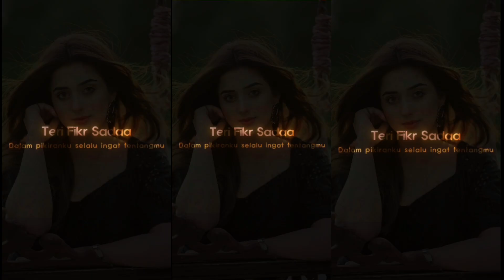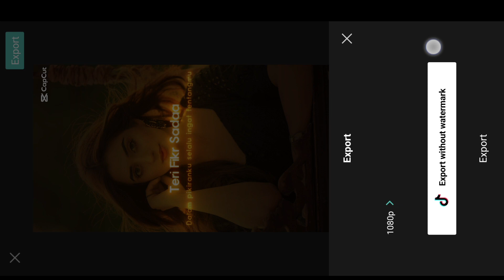Sunn Raha Hai Na Tu CapCut new Template | Tiktok New Trend | Capcut Editing Tutorial 🔥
Sunn Raha Hai Na Tu CapCut new Template | Tiktok New Trend Tiktok New Trend !!!

Hello Friends in today Tiktok video edit tutorial I'll tell you how to make tiktok new trending Sunn Raha Hai Na Tu CapCut new Template | Tiktok New Trend ? effect transition video in capcut | Capcut Tiktok New Trend wali video kaise banaye 2022